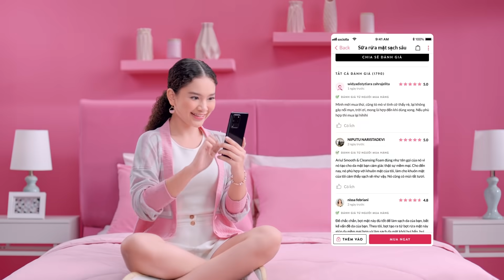Đẹp xinh chân thật cùng Sociolla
Chẳng còn nỗi lo thật giả lẫn lộn, có Sociolla - chân ái của tín đồ làm đẹp là bạn yên tâm mua sắm và thỏa sức làm đẹp mỗi ngày với cam kết 100% hàng thật được đăng ký với Bộ Y Tế!

Rinh ngay món quà chân thật tại Sociolla 💖
Sociolla - Kênh mua sắm sản phẩm làm đẹp 100% đăng ký với Bộ Y Tế.
📍 Sociolla Flagship Store 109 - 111 Nguyễn Huệ, P. Bến Nghé, Q.1 (Mở cửa 10AM - 10PM mỗi ngày)